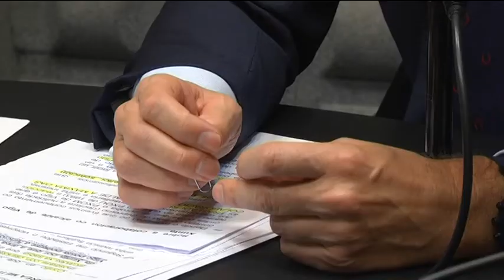HOY X HOY ENTREVISTA ALBERTO NÚÑEZ FEIJÓO, 27 ENERO